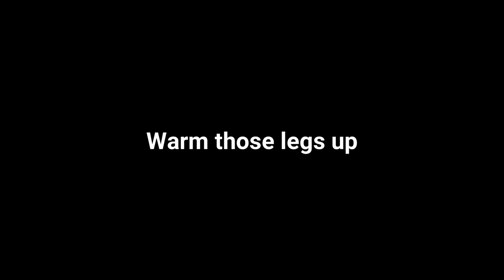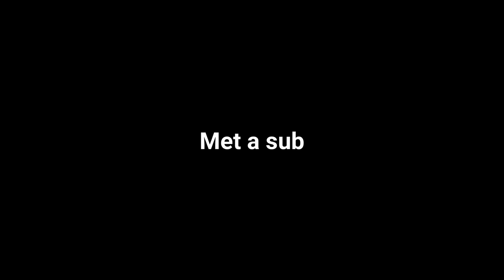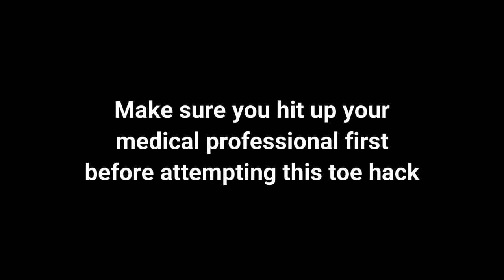1st Day Skiing, pierced a needle in my toe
1st day of the entire ski 23/24 ski season started out with a toe bang.

🎵 Music ➔  @GeorgeClantonOfficial @knxwledge